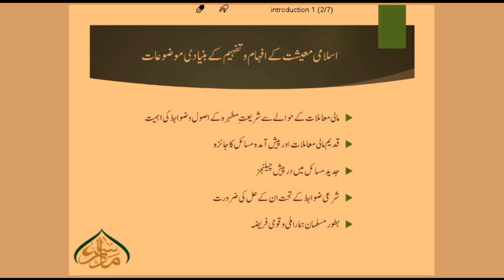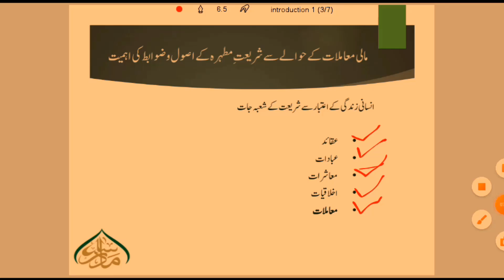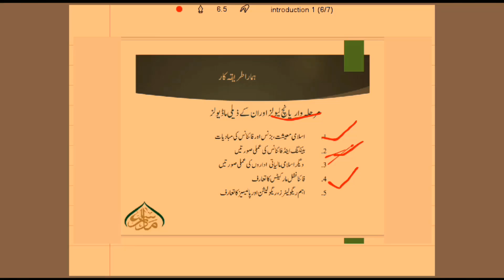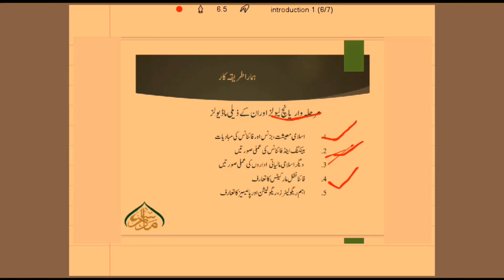-لیکچرنمبر 1 ۔ اسلامی معیشت کا تعارف۔۔۔بنیادی مباحث Lecture no 1, Introduction to Islamic Economy,